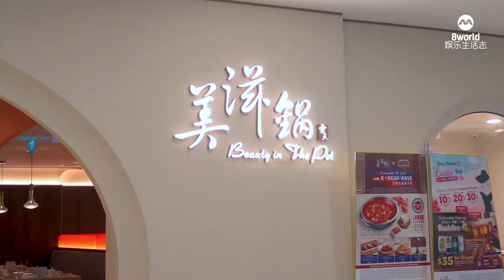8视界娱乐生活志｜这样吃韩式火锅也太奢华了啦！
今晚#城市食力派 带你吃融合韩式风味的火锅

品尝本地知名火锅品牌Beauty In The Pot美滋锅和韩式烧烤餐厅Hanjip Korean Grill House合作推出的美食飨宴

精心打造一款韩式泡菜鲜虾汤底、三种小菜、和烧酒塔以正宗韩式风味，简直不能太美味了